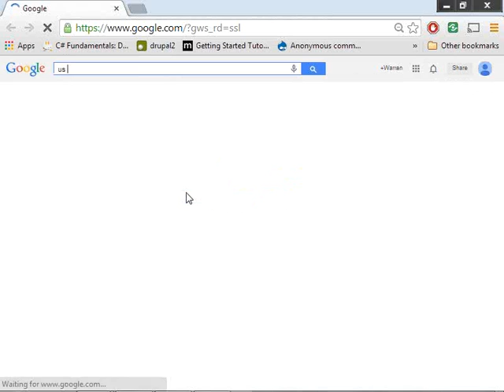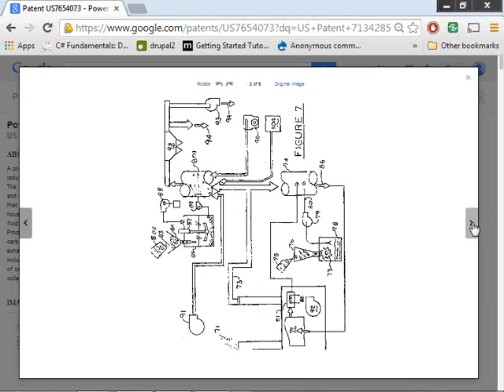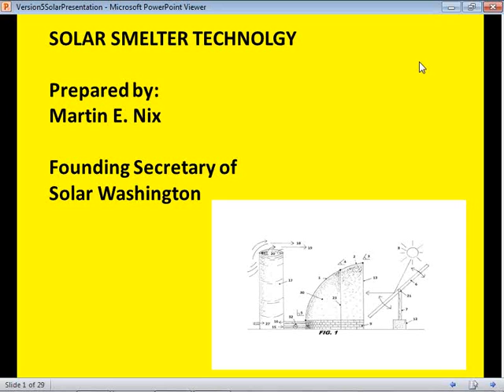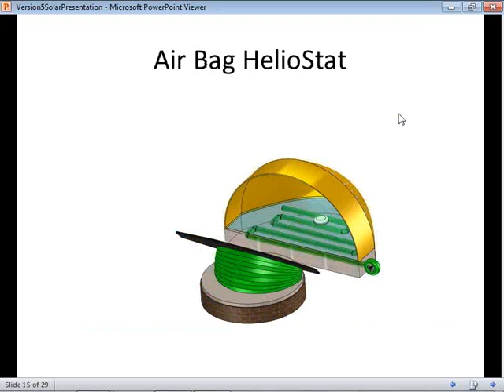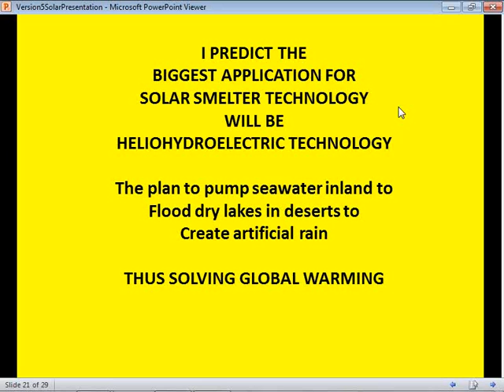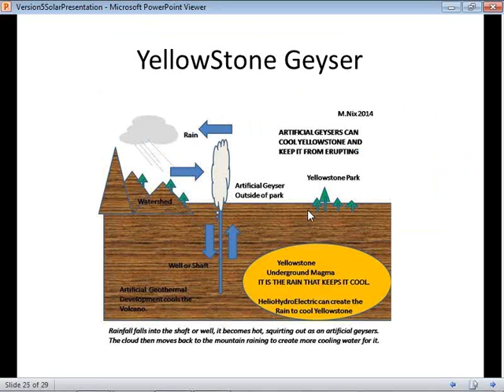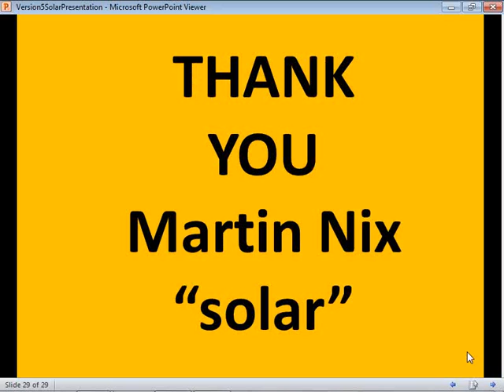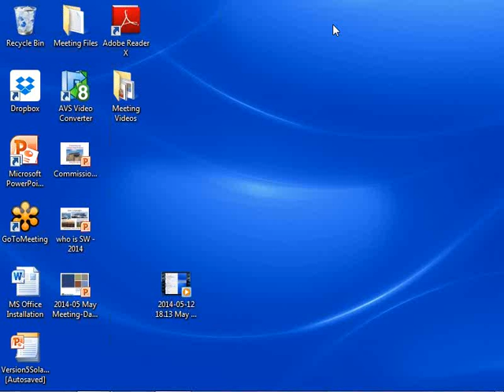Solar Washington General Meeting July 2, 2014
Solar Washington members give their $0.02 in 3 minutes on various solar topics.